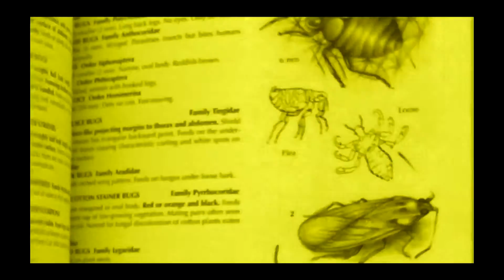Yellow - billed Egret catches mole - Filmed by Greg Morgan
Yellow - billed Egret catches mole - Filmed by Greg Morgan - Stranfontein Cape Town South Africa 2015